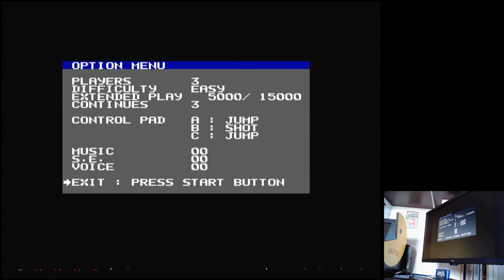Toki Easy Sega Mega Drive Genesis Original hardware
Toki
Easy